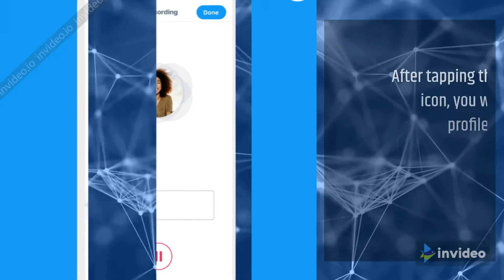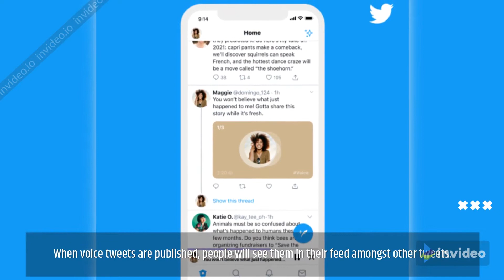Twitter Introduces Voice Tweets | How To Compose Voice Tweet | Digital Marketing News 2020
Twitter is testing a new feature that will allow users to record voice clips to publish as tweets.

Voice tweets join the many existing ways in which users can communicate on Twitter – a list which includes photos, videos, GIFs, and plain text.

How to Compose a Voice Tweet?

First, open the tweet composer, and look for the new voice icon. It resembles audio wavelengths.

After tapping the voice icon, you will see your profile photo, with the record button at the bottom. Tap on the record button, to begin recording your voice.

Voice tweets are capable of capturing 140 seconds of audio.

When voice tweets are published, people will see them in their feed amongst other tweets.

At this time, voice tweets are limited to original tweets only.